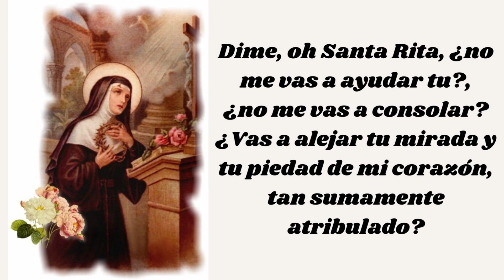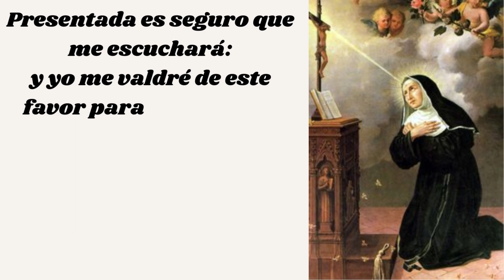Oración a Santa Rita de Casia patrona de las causas imposibles